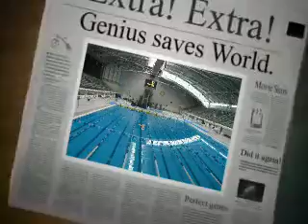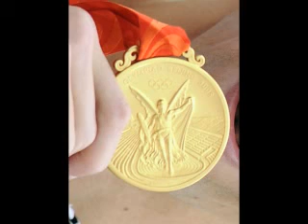Happy Birthday Alisha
This is a Happy Birthday wish/montage to my Bestie Alisha!! Happy Birthday Leesh! Hope you have a greeeat one! May all your dreams come true, yada yada yada. All that useless crap. But seriously, BUY APPOLLO! HES FOR YOU!!